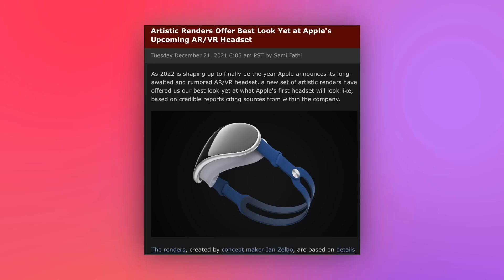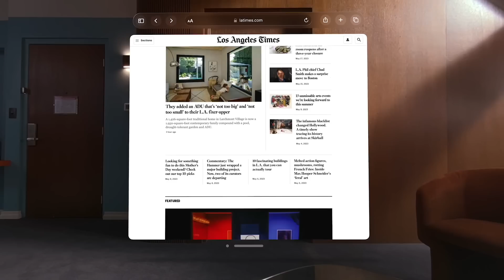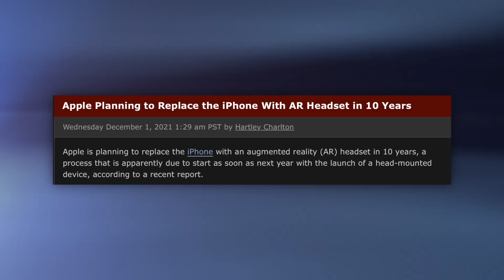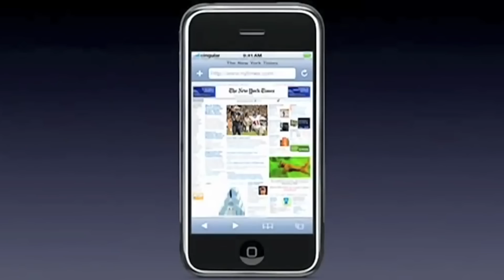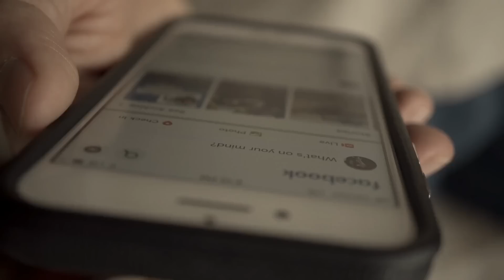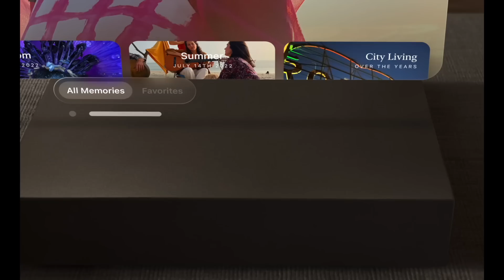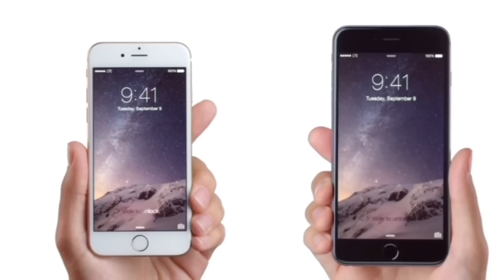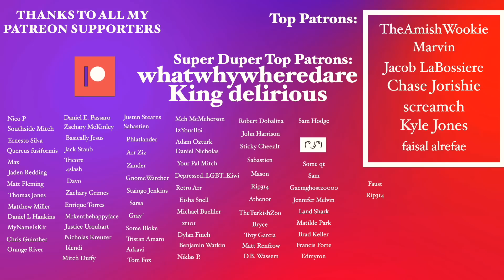da apple glasses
Apple announced it’s VR AR headset finally. I knew I had to make a video about it, so I did.

You can watch it, or just read this description.

But I’d prefer if you watched it.

Here’s my soundcloud for stuff